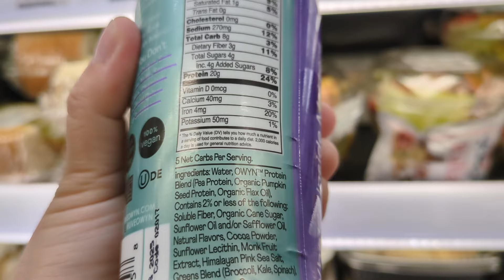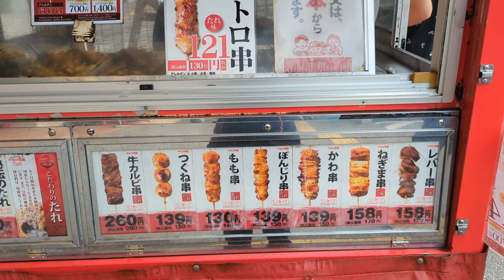Today Was a Day | Leg Day | Fit Over 30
I was training for a marathon when I hairline fractured my ankle on July 30th of 2024. Up until then I had been exercising, eating a macro based diet and losing weight. I felt unstoppable. Now I'm back to feeling like a Pillsbury Doughboy. Now that my cast is off, it's time to get back in the swing of things while also rehabilitating my right ankle and my lower back (from an injury back in 2016). Goal is to lose weight in a most consistent and less aggressive way and strengthen my muscles to prevent further injury.

Starting weigh-in 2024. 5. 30. : 83kg (182.9lbs)
(ANKLE INJURY - 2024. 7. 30.)
Second weigh-in  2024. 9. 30. : 76kg (167.5lbs)

- THE WHOLE KIT-AND-KABOODLE -